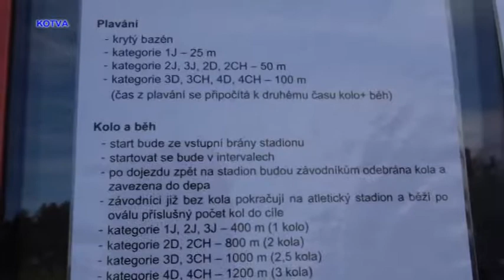Triaotlonové závody ZŠ Kuřim Jungmannova.